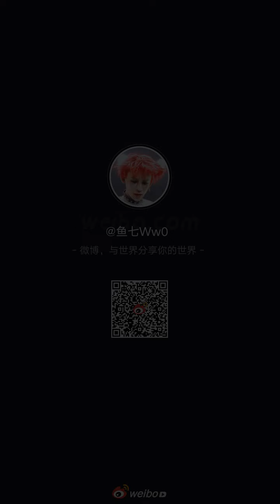【成都AYO音樂節】Lil Ghost 小鬼王琳凱－《What's Wrong With Me ?》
Cr微博：魚七Ww0(已授權）